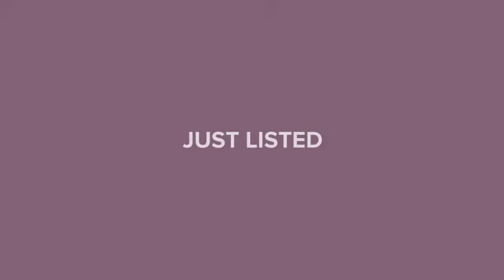1002 MANGO COURT OLDSMAR, FL 34677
Elene Furey - Island Estates
4 beds 3 baths